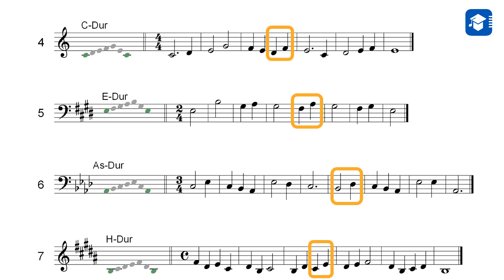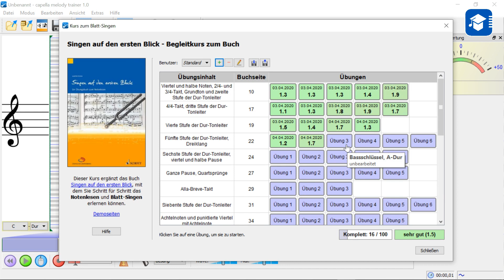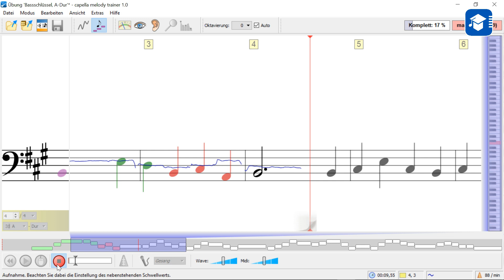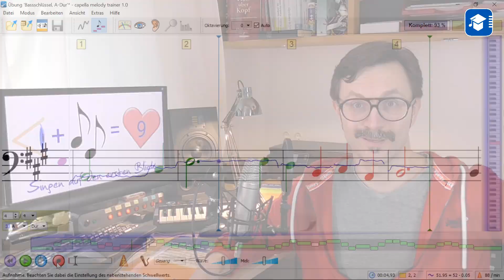Singen auf den ersten Blick, Folge 9, Tonsprünge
Neben dem Dreiklang gibt es noch viele andere Tonsprünge. Und die schauen wir uns heute an.